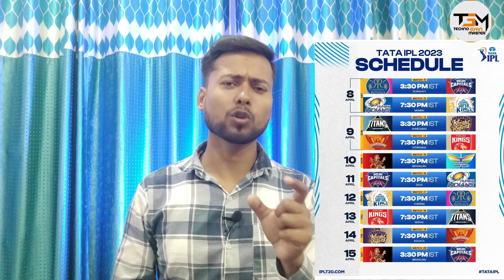IPL 2023 Schedule | IPL 2023 kab shuru hoga | Ipl start date 2023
IPL Schedule 2023 | IPL 2023 kab shuru hoga | Ipl start date 2023

Guys aaj maine bataya hai ki IPL 2023 kab start hoga yani IPL 2023 match kab shuru hoga.

Toss and Match Win Report Free Chahiye To Channel Join karo.

Your questions:-
IPL Schedule 2023
IPL kab shuru hoga
Ipl kab se shuru hoga 2023
IPL 2023 match kab start hoga
IPL 2023 start date
Ipl kab shuru hoga 2023 mein
Ipl kab shuru hoga 2023 ka
Ipl start date 2023

About: Techno Gyan  Master at a YouTube channel, Where You Will Find Technological videos in Hindi, new video posted this Everyday :)

Channel Hosting By-
( SANDEEP CHAUDHARI )
From- Aligarh UP ( INDIA )